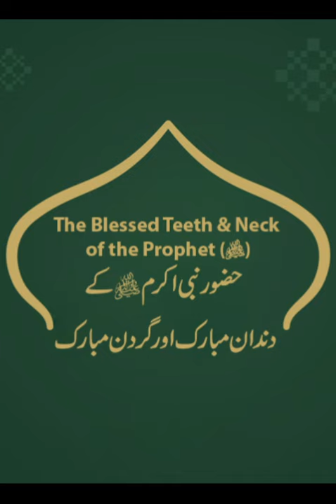The Blessed Teeth & Neck of theProphet ﷺ || Dr Tahir ul Qadri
The Blessed Teeth & Neck of theProphet ﷺ
حضور نبی اکرم ﷺ کے دندان مبارک اور گردن مبارک